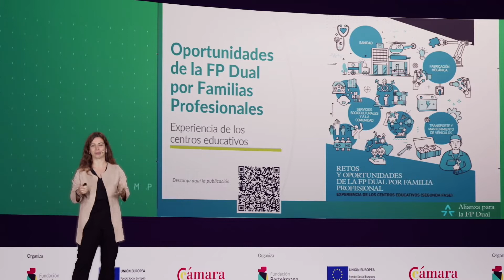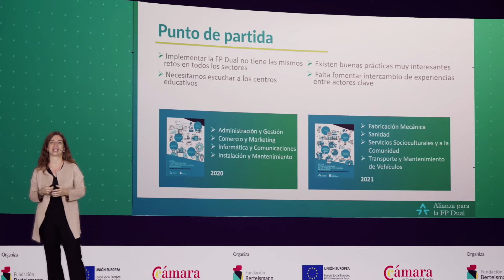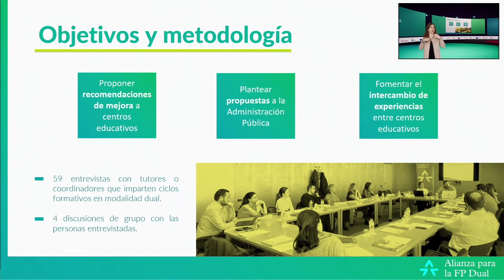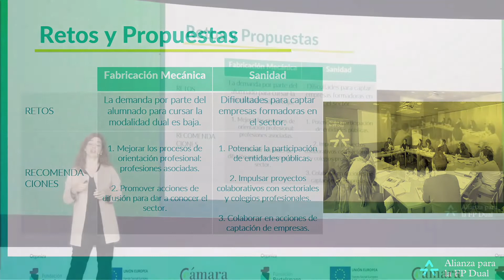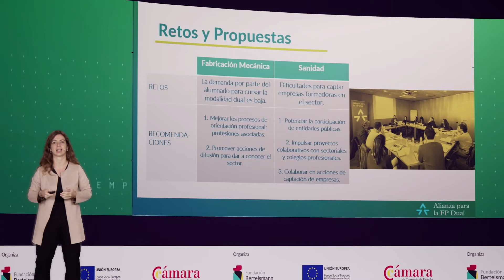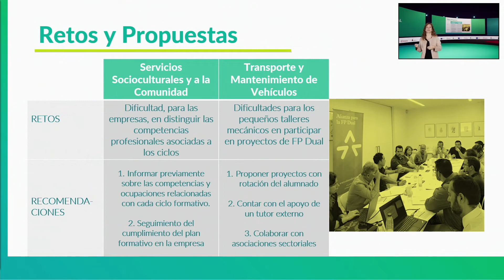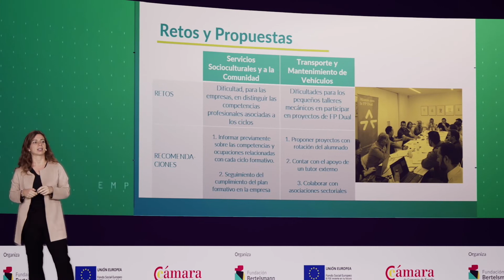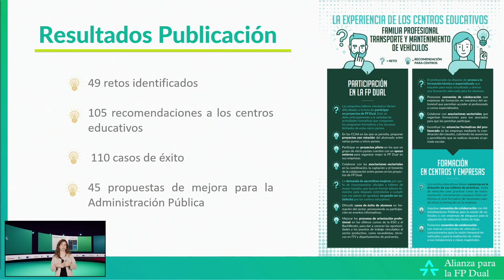La experiencia de centros educativos en los proyectos de FP Dual por sectores | ForoAFPDual 2021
¿Qué pueden tener en común una multinacional petrolera, una pyme de tecnología educativa y un centro que imparte ciclos de marketing? En este bloque del VII Foro Alianza para la FP Dual, conoceremos las experiencias de entidades impulsoras de proyectos de FP Dual que destacan por su calidad, innovación y carácter participativo.

La VII edición del Foro Alianza para la FP Dual, coorganizado por Fundación Bertelsmann y la Cámara de Comercio de España y cofinanciado por el Fondo Social Europeo, reunió a autoridades políticas, organismos y agentes sociales nacionales e internacionales para analizar el presente y el futuro de este modelo educativo. Del 19 al 22 de octubre de 2021, nos sumergimos en la nueva ley de FP que articula el Gobierno en España, descubrimos proyectos innovadores de FP Dual de mano de centros, instituciones y empresas, y nos acercamos a la realidad de países europeos y latinoamericanos.